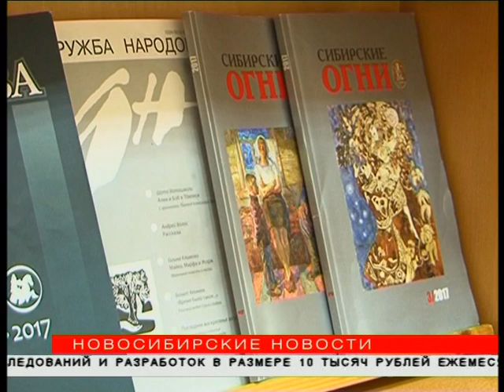Старейшую библиотеку СО РАН передали Новосибирску